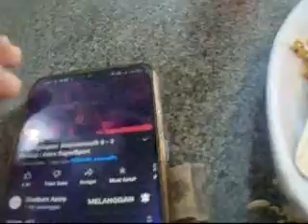UMAI MENIKMATI MAKAN TENGAH HARI @BUKHARA 23011444H 21082022